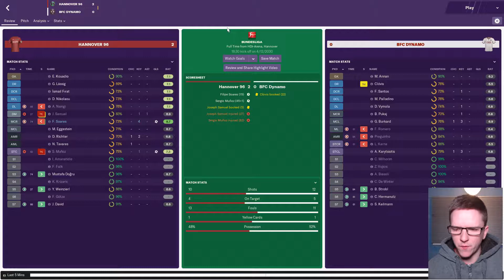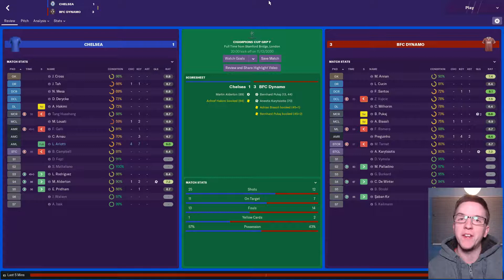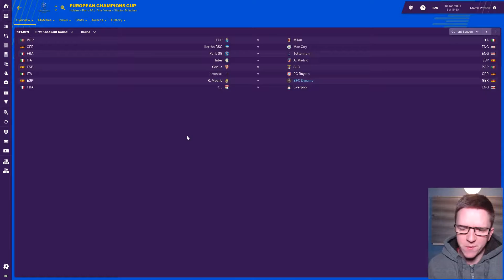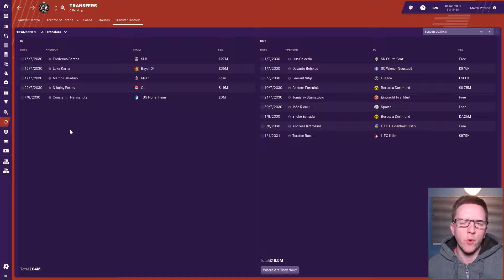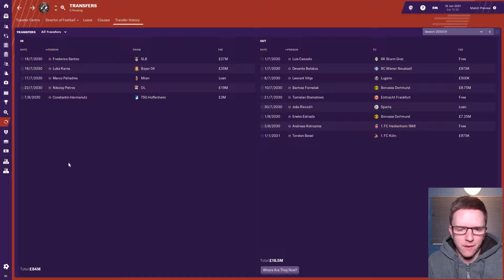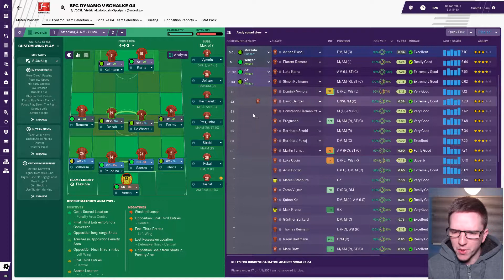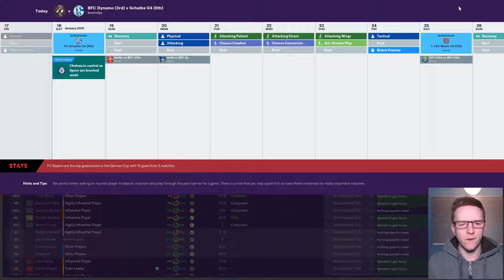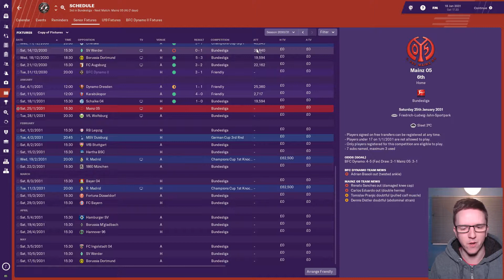FM19 Berliner FC Dynamo | Season 13, Episode 5: Worst Nickname Ever | Football Manager 2019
Let's Play Football Manager 2019 with Berliner FC Dynamo. Three strikers: Karytsiotis, Karna and Keilmann. Just don't use their nickname.